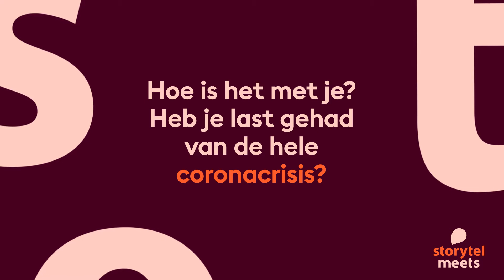Storytel meets Marion Pauw (Vogeleiland)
Voor deze Storytel Meets spraken we met Marion Pauw over haar nieuwe thriller Vogeleiland. Ben je benieuwd hoe ze op het idee kwam voor dit boek en hoe ze de locatie van het verhaal uitkoos op basis van haar deelname aan een tv-programma?